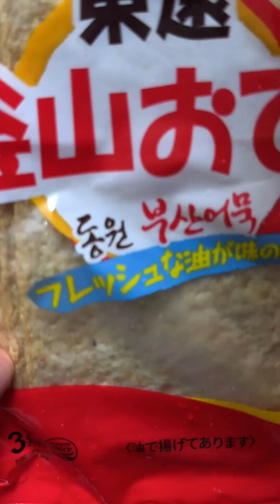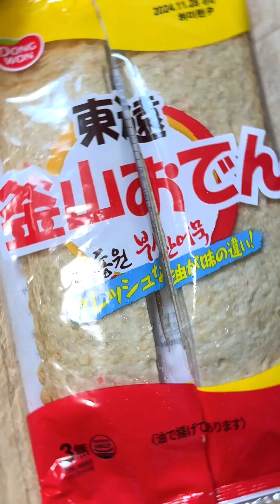Spider-Challenge Funny Video😂😂😂